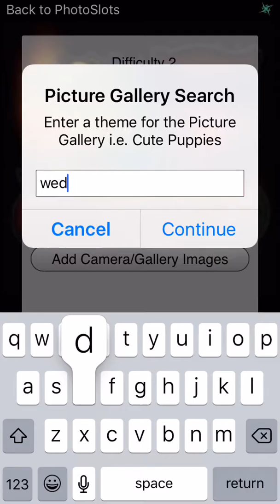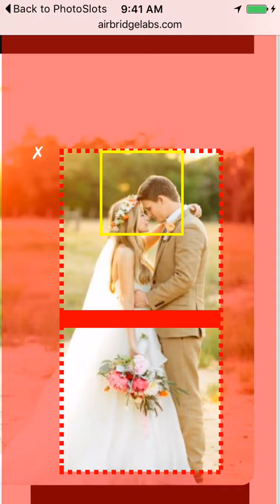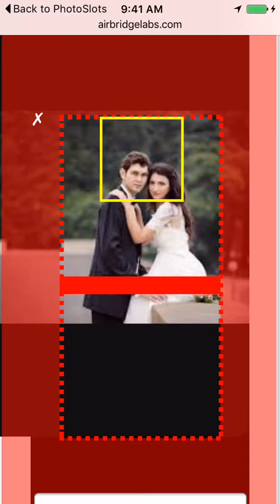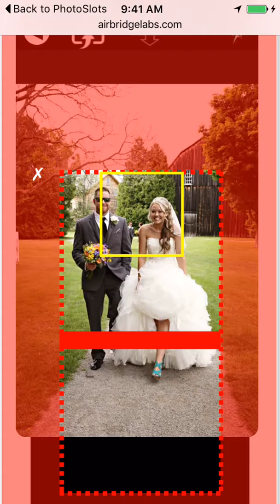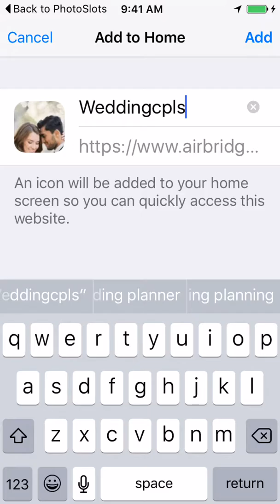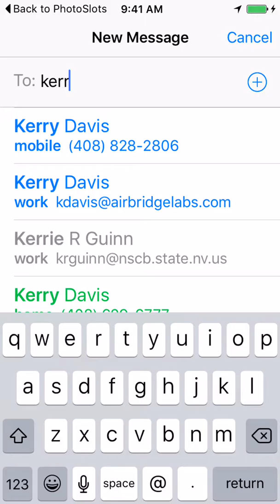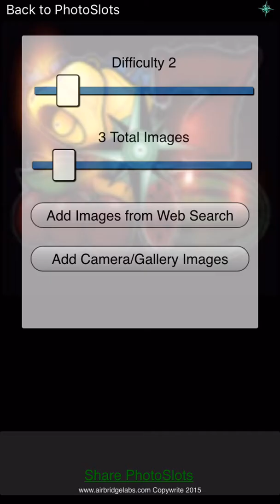Photoslot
Raw Demo of Photoslot where user gets photos from a google image search on the term "wedding couples"